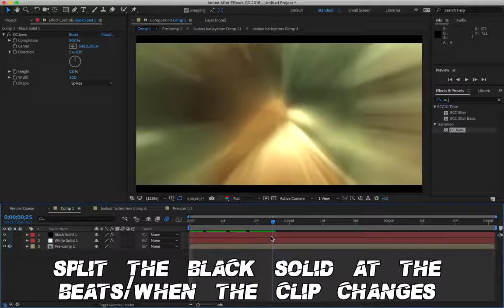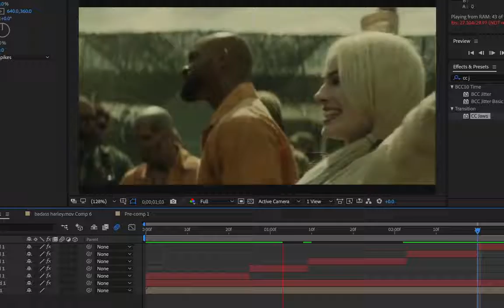flashing borders tutorial after effects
song: rihanna- needed me (slowed)
software: after effects cc18
comment any questions!